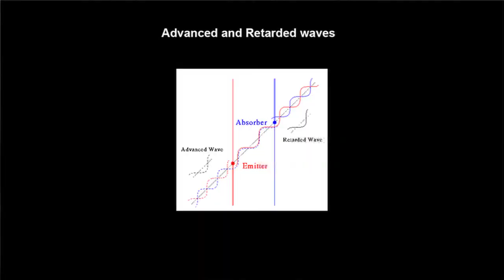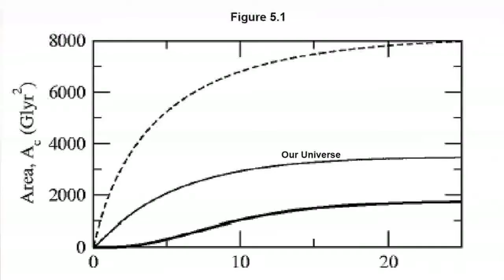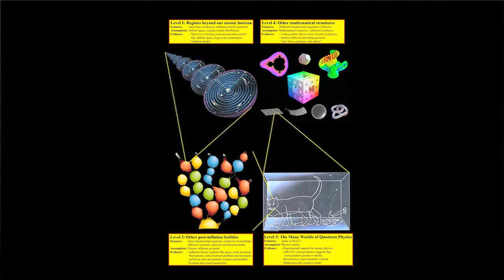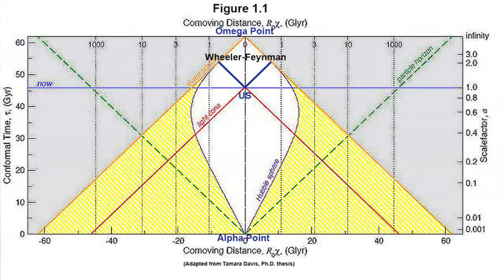Back From the Future: The Holographic Universe -- Pt4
Further conversations at the Bird House with visionary physicist, Dr. Jack Sarfatti, on the emerging theory of the unification of the quantum world, gravitation, and cosmology.

We are making this material available for scholarship and review to the public in accord with "fair use" law for purely educational purposes in order to advance their understanding of important, controversial, and cutting-edge scientific issues. Commercial use of this content for financial gain is strictly prohibited.